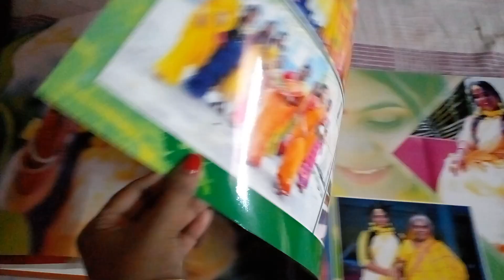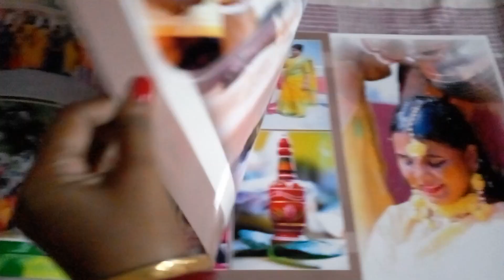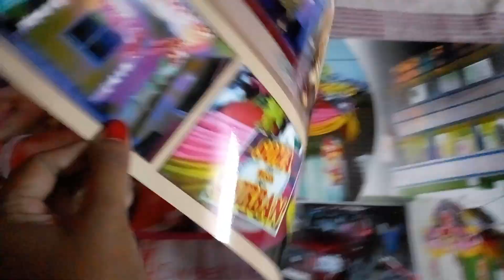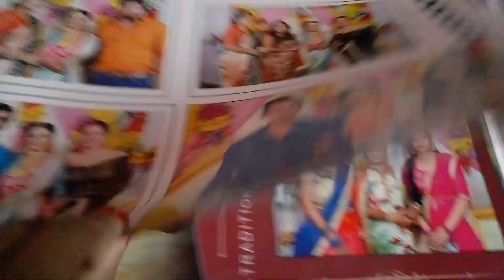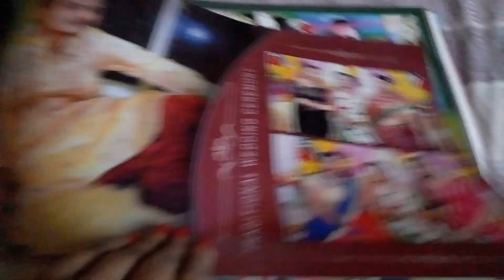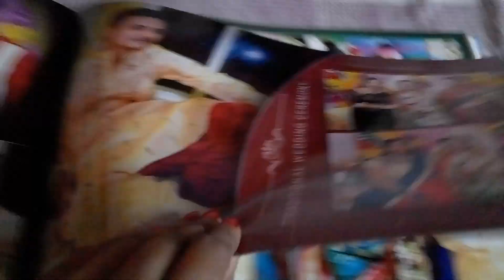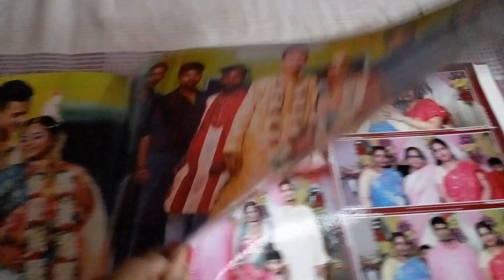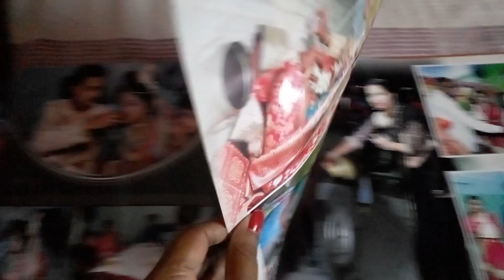Wedding Album | Traditional Bengali Wedding Album Video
All type of bengali serial upadates Here.

Our channel is about  entertainment. We cover lots of cool stuff such as serial, funny videos.